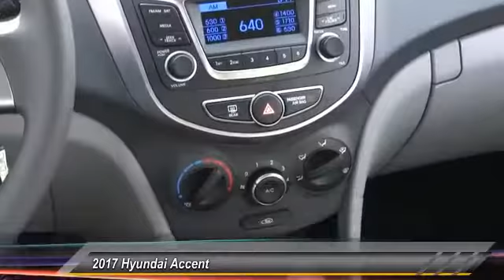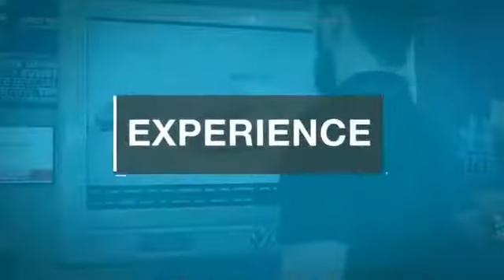2017 Hyundai Accent TEMECULA MURRIETA MENIFEE HEMET CORONA ESCONDIDO 170787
2017 Hyundai Accent SE SEDAN AUTOMATIC

Temecula Hyundai
27430 Ynez Rd.

TEMECULA HYUNDAI PROUDLY SERVING TEMECULA, MURRIETA, MENIFEE, HEMET, CORONA, ESCONDIDO, AND SURROUNDING SOUTHERN CALIFORNIA LOCATIONS. THIS BLACK 2017 Hyundai ACCENT IS EQUIPPED WITH A 1.6L I4 DGI DOHC 16V, AUTOMATIC TRANSMISSION, AND RECEIVES AN ESTIMATED 26 City/36 Hwy MPG. 2017 Hyundai ACCENT SE SEDAN AUTOMATIC ABS brakes, Electronic Stability Control, Illuminated entry, Low tire pressure warning, Remote keyless entry, and Traction control. Save Now! Tired of the same boring drive? Well change up things with this attractive 2017 Hyundai Accent. This Accent will take you where you need to go every time...all you have to do is steer! Come See Us Today at Temecula Hyundai! Stock #: 170787 | VIN: KMHCT4AE5HU250890 | 2017 Hyundai Accent SE Sedan Automatic TRACTION CONTROL AIR CONDITIONING Temecula Hyundai FOR DRIVERS IN THE GREATER TEMECULA, MURRIETA, MENIFEE, HEMET, CORONA AND ESCONDIDO AREAS, YOUR SOURCE FOR INCREDIBLE HYUNDAI MODELS IS TEMECULA HYUNDAI 27430 YNEZ RD TEMECULA, CA 92591